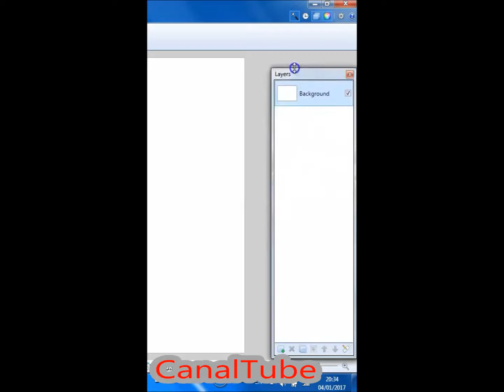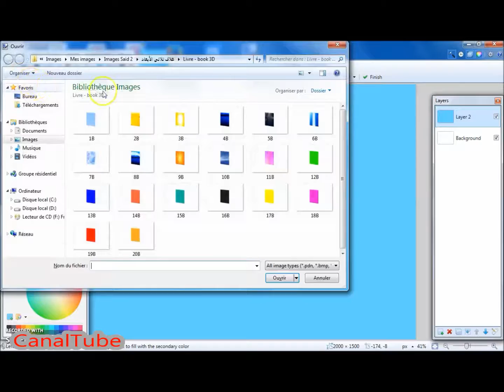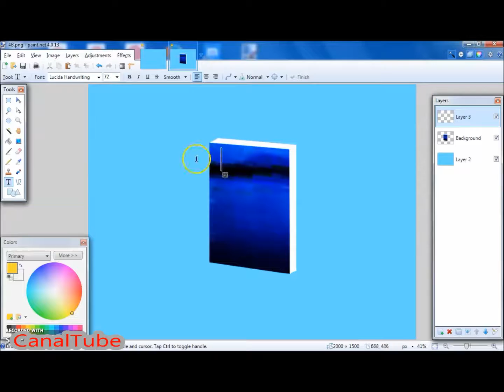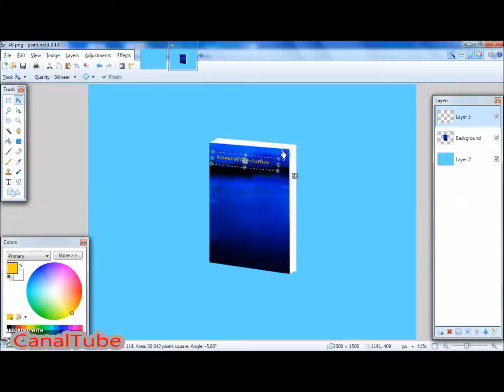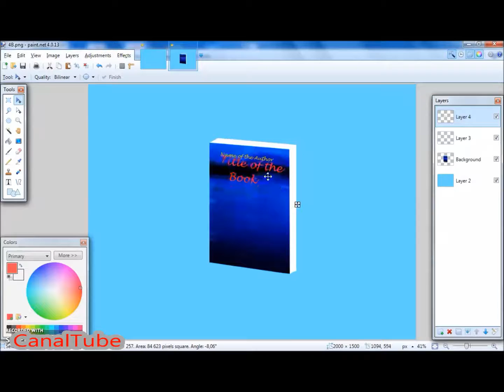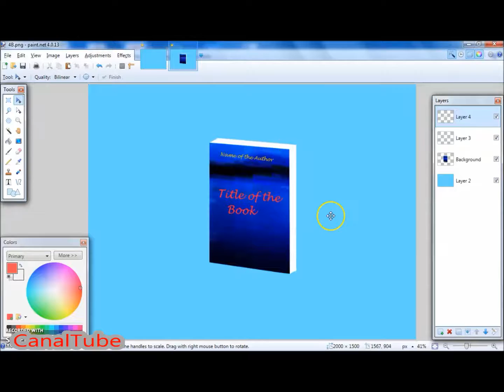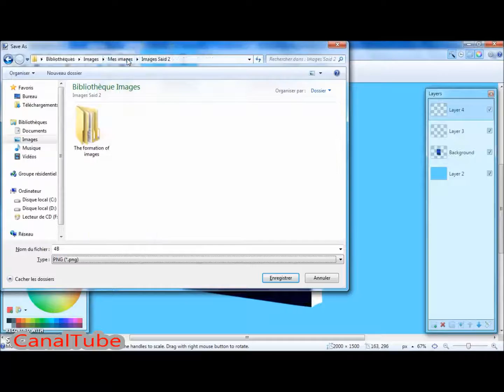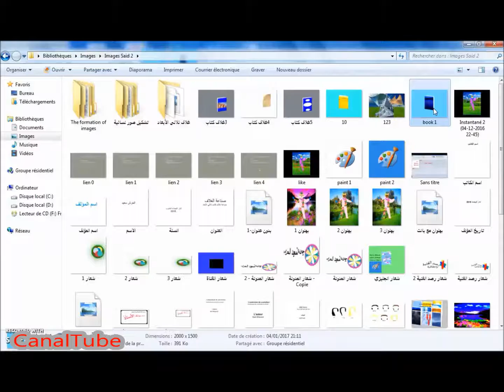How to Make an exellent 3D Book Cover in Paint net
comment faire la couverture du livre 3D d'une manière facile?
How to make the book cover 3D in an easy way?